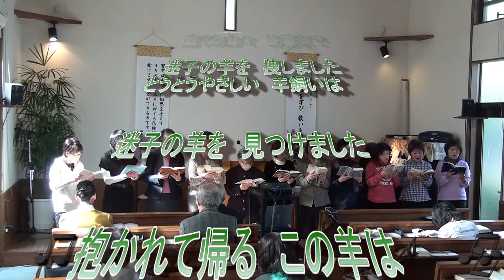「小さい羊が」 新聖歌４８５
みことばの小部屋
婦人会讃美